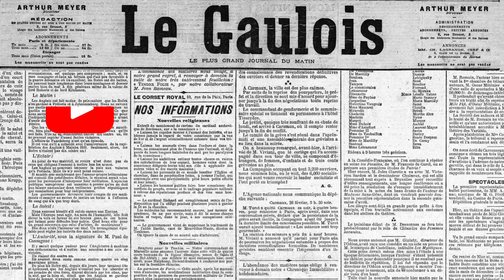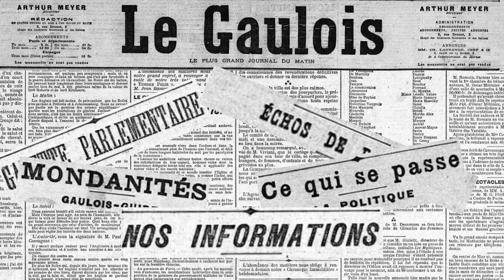26 Avril 1900: Grève des blanchisseries... les inaugurations à l'Exposition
Journal du 26 Avril 1900